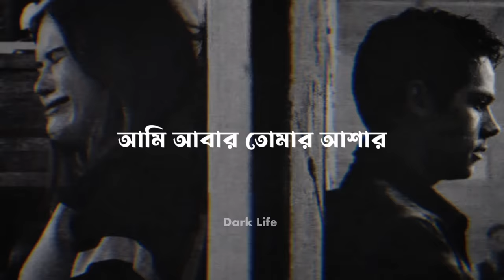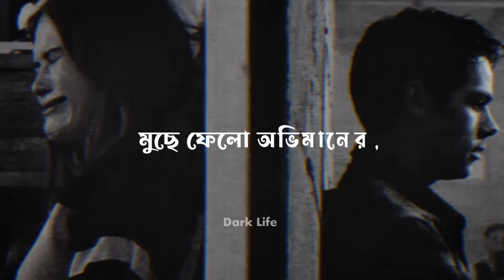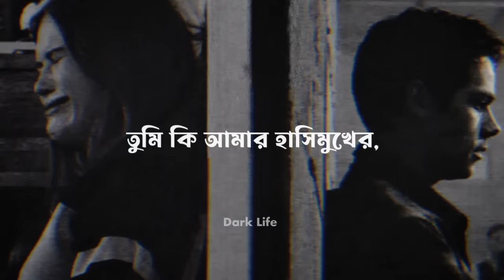Abar ( আবার ) - Minar Rahman - (Slowed + Reverb) | Bangla Lyrics | Dark Life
Presenting Lofi Version of Abar | তুমি কী আমার হাসিমুখের!

Song Details ⬇️
Song : Abar (তুমি কি আমার হাসিমুখের আবার কারন হবে)
Singer : Minar Rahman
Cast : Siam & Saira
Lyrics: Snahashish Ghosh
Directed by : Mahmudur Rahman Hime
DOP : Suman Sarker
Label: Sangeeta

Abar Lyrics In Bangla :

তুমি কি আমার হাসিমুখের আবার কারণ হবে?
তুমি কি আমার শত ভুলের আবার বারণ হবে?

দেবো না জল আসতে চোখে
কোনদিনও আর
আর একটিবার দাও যদি জল মোছার অধিকার

আমি তোমার নতুন ভোরের সূর্য হতে চাই
আমি আবার তোমার আশার প্রদীপ হতে চাই

মুছে ফেলো অভিমানের দাগটি তুমি এবার
হাসির আলোয় আমায় করো আলোকিত আবার

তুমি কি আমার হাসি-সুখের আবার কারণ হবে?